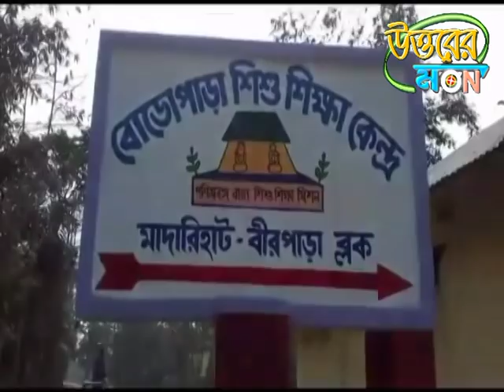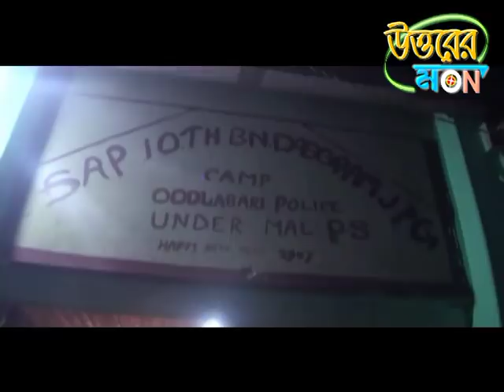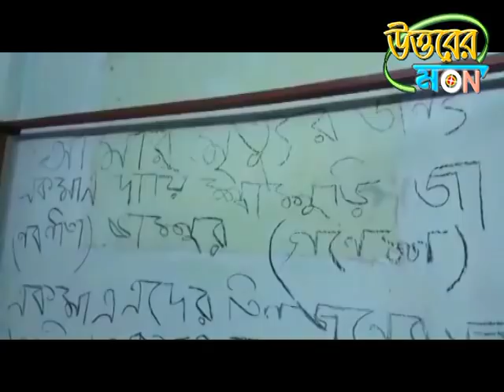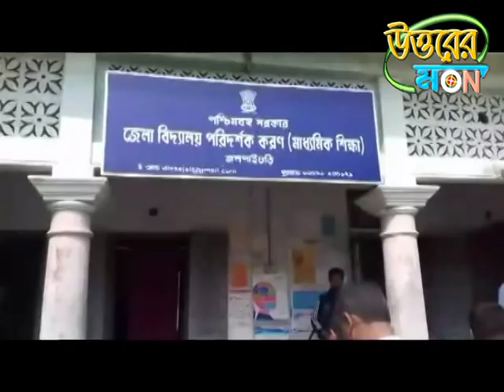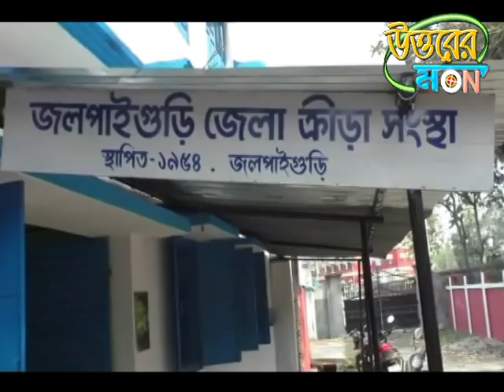UTTARER SAMBAD 23.02.2018